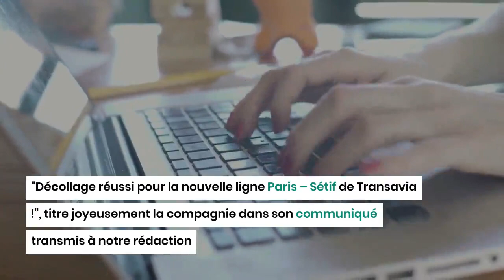France-Algérie : Transavia inaugure une nouvelle ligne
La compagnie aérienne française Transavia a inauguré, ce mercredi 14 septembre, une nouvelle ligne entre la France et l'Algérie.